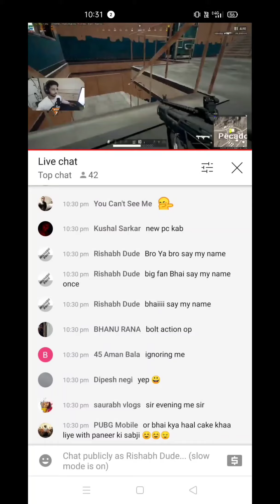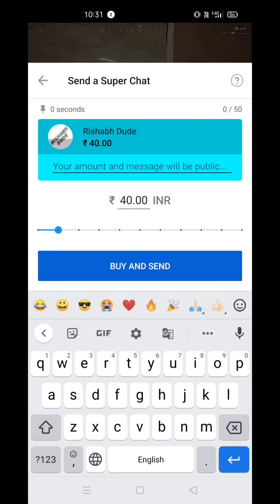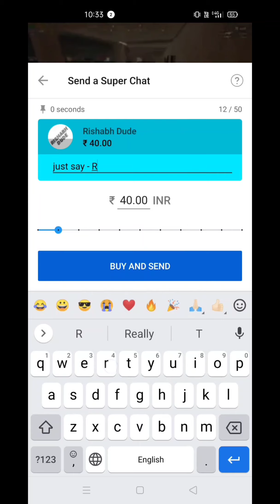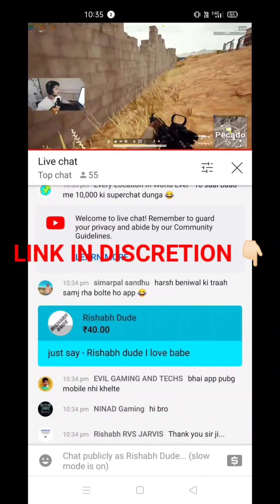🎉 A NEW YEAR GIFT 💰 TO GAMING COMMUNITY 🎉